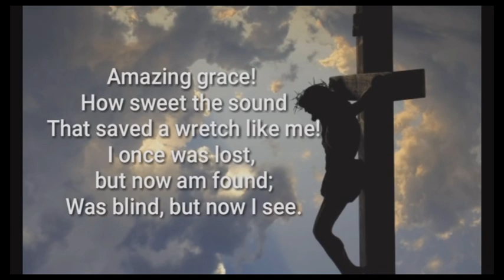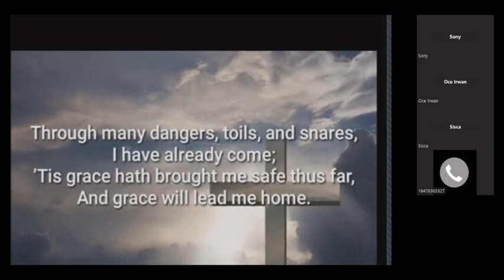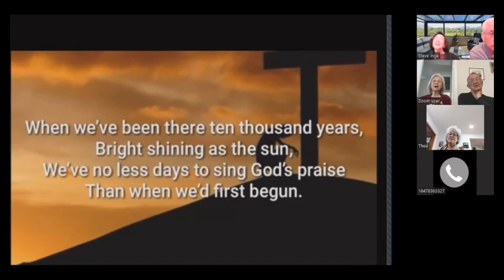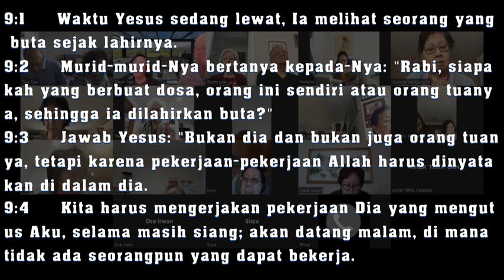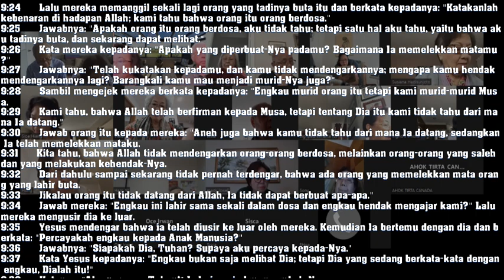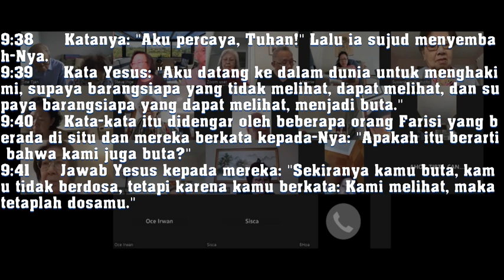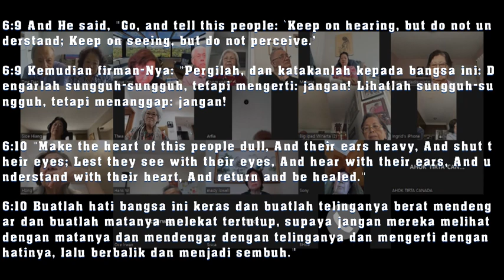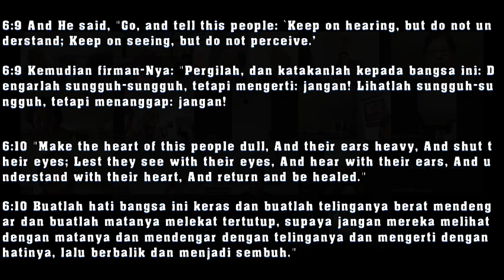Pelajaran Alkitab Yohanes 9:24-41 Persekutuan Lansia 04-24-2024